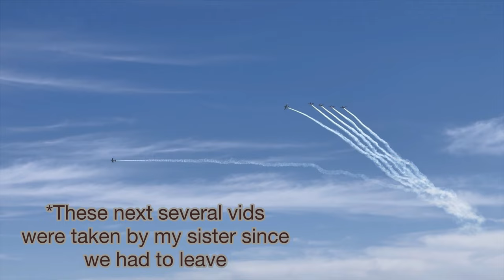Air Show! ✈️ Fiesta of Flight 2024 @ Laughlin Air Force Base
Hope everyone is having a fantastic day!!! This is a video of my best friend and I attending the air show here in town at our military base! Everything was super cool and we both really enjoyed it along with the rest of our community! Anyways, happy spring !!! 🌷🌹🍄🌼 ✈️